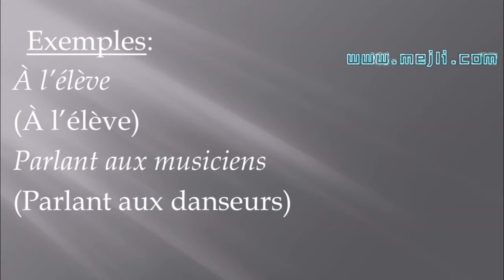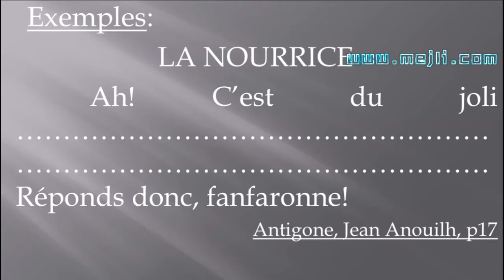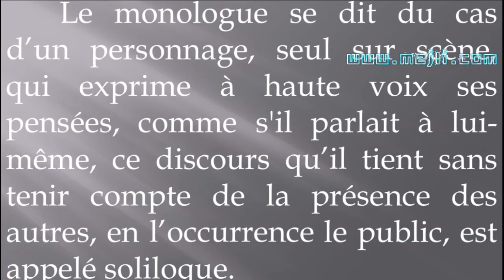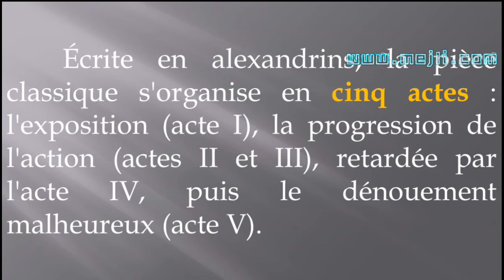Le lexique de la scène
Récapitulatif autour du lexique de la scène : la réplique, la tirade, le monologue et autour des caractéristiques du théâtre classique